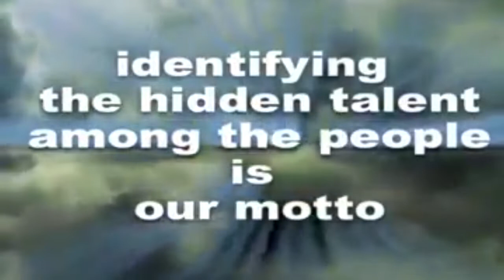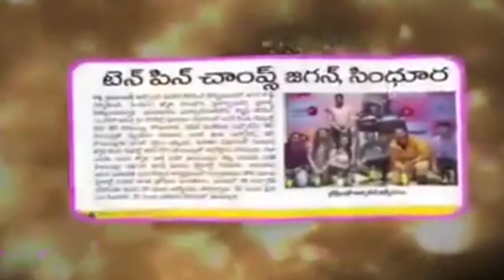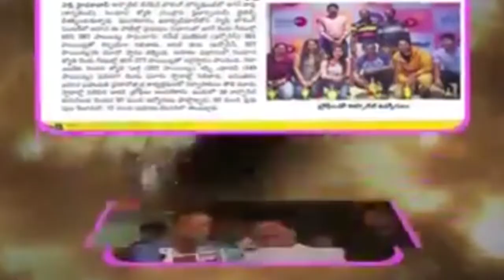7H Sports 4th Anniversary (25/12/2019)